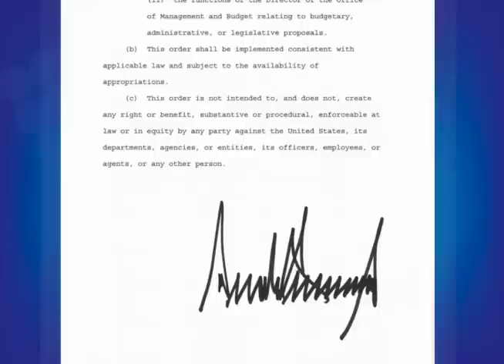Alejandro Bendaña: EE.UU. reacciona a respuesta insatisfactoria de Daniel Ortega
El  historiador y exembajador de Nicaragua en la ONU, Alejandro Bendaña, analiza las repercusiones políticas de las sanciones económicas impuestas a la vicepresidenta Rosario Murillo y al colaborador cercano de la pareja presidencial, Néstor Moncada Lau, por parte del gobierno de Estados Unidos.